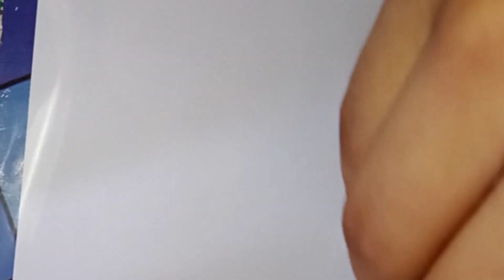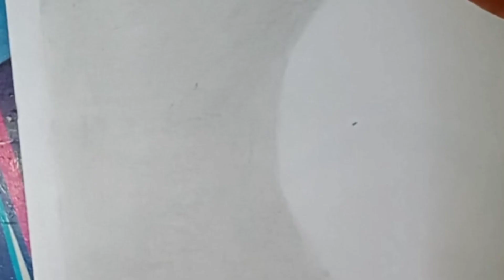How to draw scenery of moonlight easy .